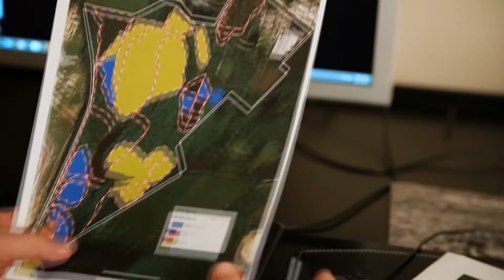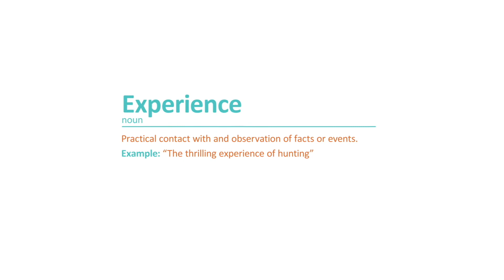Hunting is Conservation